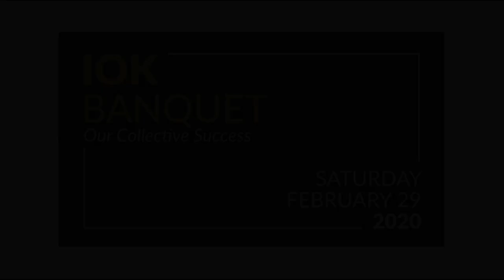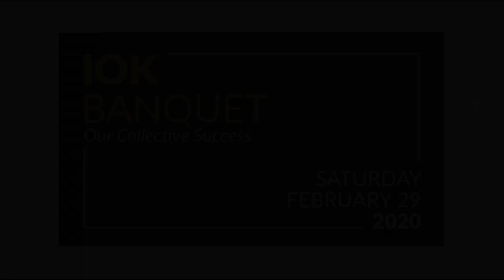CSULB MSA President, Leen Al-Mahdi | IOK Banquet 2020 | 2/29/20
CSULB MSA President, Leen Al-Mahdi recounts her experience with IOK Chaplaincy at IOK Banquet 2020, Feb. 29, 2020